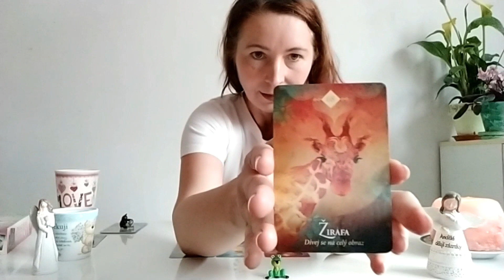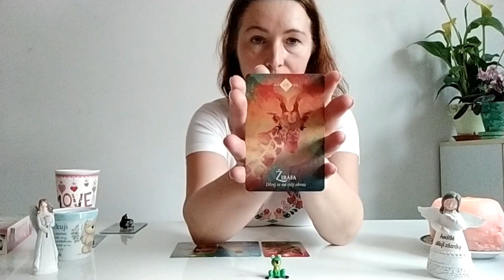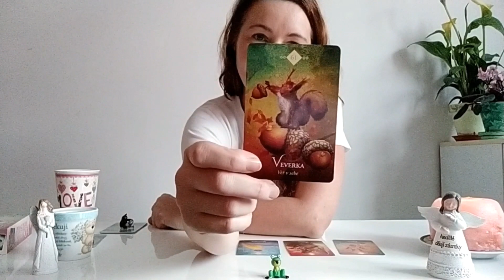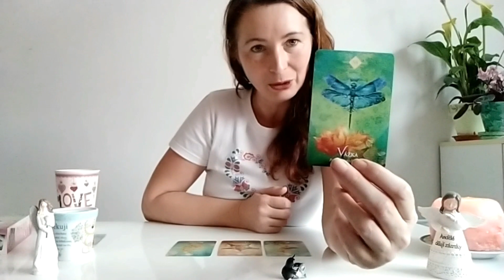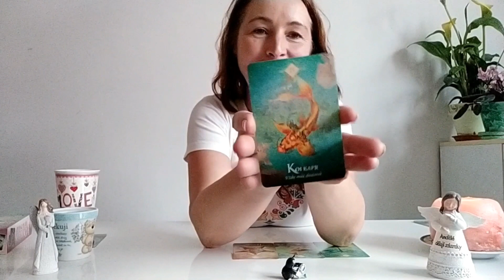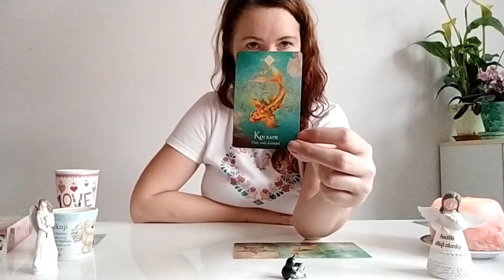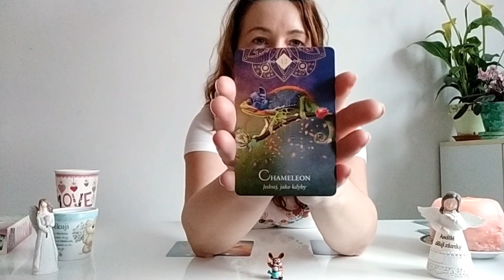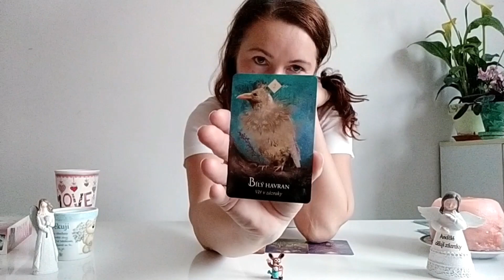Výklad karet: Výběr - Co mám aktuálně vědět? - (nejen) pro 11. 11. 2020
Odpověď na tento dotaz nám daly karty Orákulum duše zvířat.

Vybírat můžete z těchto hromádek:
Balíček číslo 1 - Žába - 3:14
Balíček číslo 2 - Krtek - 10:25
Balíček číslo 3 - Zajíc - 18:34

Připomínám, že ačkoli se jedná o výběr na základě vaší intuice, stále se jedná o všeobecný výklad, který nemusí rezonovat s vámi všemi.

Přeji vám hodně štěstí, ať už ve svém životě řešíte cokoli.
S láskou Kestrel